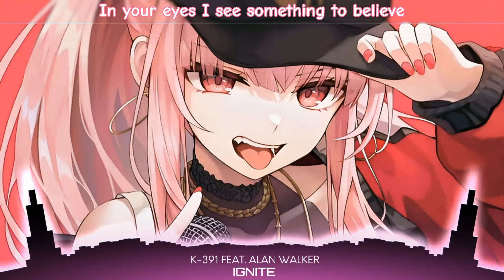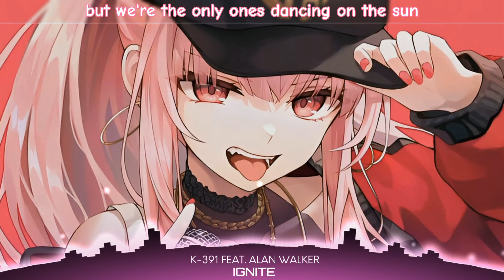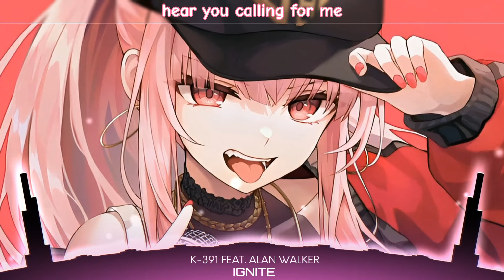「Nightcore」→ Ignite (Lyrics) By K-391 feat. Alan Walker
I hope you Enjoyed this Nightcore video and Links 🖇️
📌 Song Information
➥ Nightcore → Ignite
➥ Genre: Dance/Electronic
➥ Original Tittle:  k-391 & Alan Walker - Ignite (feat. Julie Bergan, Seungri)

✔️This video is edited by @Nightcoreyummy159
✔️Stay melodic and love me forever and ever

 ✅ CHECK OUT RECENT UPLOAD